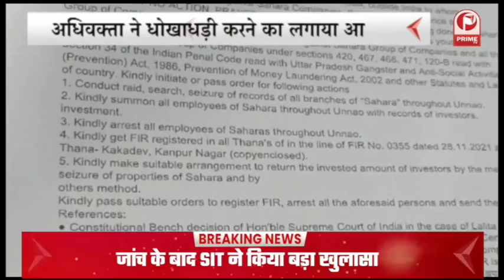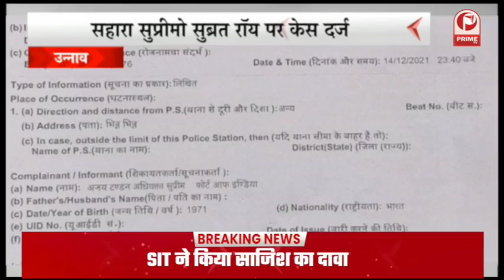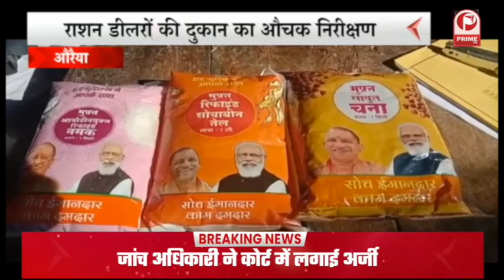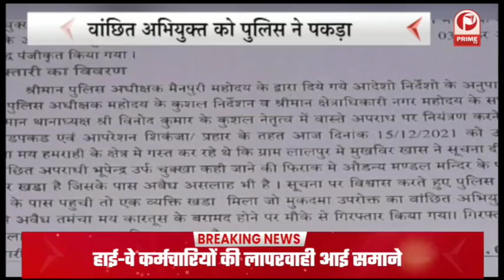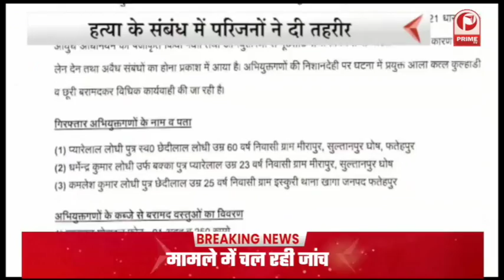Lucknow में कांग्रेस के प्रदेश अध्यक्ष अजय कुमार लालू से Prime TV से खास बातचीत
लखीमपुर हिंसा में केंद्रीय गृह राज्य मंत्री अजय मिश्रा टेनी के बेटे आशीष मिश्रा पर हत्या का केस दर्ज हो चुका है. वही विपक्ष लगातार टेनी के इस्तीफे की मांग कर रहा है.